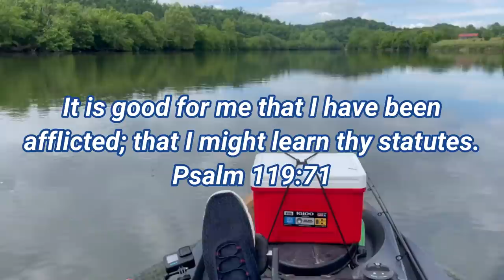The BASS were STACKED and JACKED!! Holston River Tourney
What a day of fishing in another kayak tournament. This time I was floating a section of the Holston river in north east tennessee. Fun day with a bunch of fish caught.